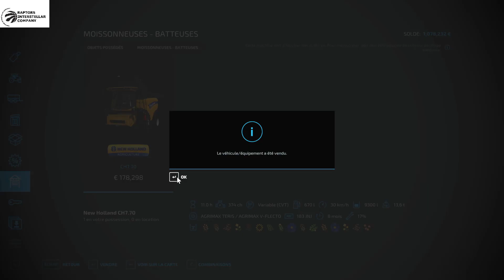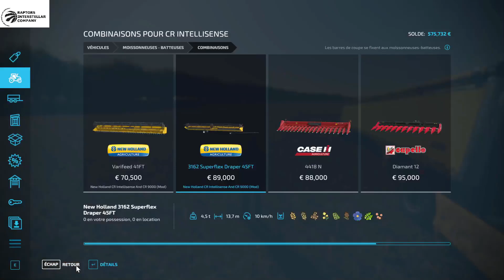FARMING SIMULATOR22 Le pépiniériste-éleveur ep3: on récolte les petits pois, les lentilles et le lin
partagez likez